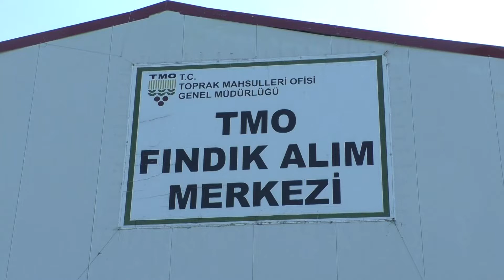TMO AKÇAKOCA DA FINIDK ALIMINA BAŞLADI